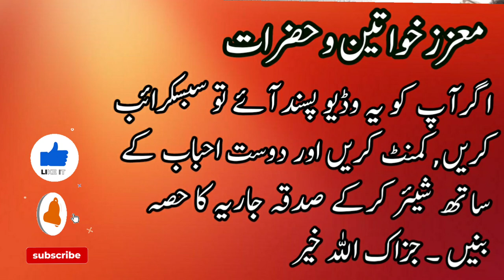Umayr ibn Wahb al-Jumahi RA | Battle of Badr | حضرت عمر ابن وہب الجمحی رضی اللہ عنہ | Umar Barlas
Umayr ibn Wahb al-Jumahi returned safely from the Battle of Badr. His son, Wahb, was left behind, a prisoner in the hands of the Muslims. Umar feared that the Muslims would punish the youth severely because of the persecution he himself had meted out to the Prophet and the torture he had inflicted on his companions.

One morning Umayr went to the Sacred Mosque to make tawaf around the Kabah and worship his idols. He found Safwan ibn Umayyah sitting near the Kabah, went up to him and said:

Im Sabahan (Good Morning), Quraysh chieftain."

"Im Sabahan, Ibn Wahb," replied Safwan. "Let us talk for some time. Time only goes by with conversation."

Umayr sat next to him. The two men began to recall Badr, the great defeat they had suffered and they counted the prisoners who had fallen into the hands of Muhammad and his companions. They became deeply distressed at the number of great Quraysh men who had been killed by the swords of the Muslims and who lay buried in the mass grave at al-Qalib in Badr.

Safwan ibn Umayyah shook his head and sighed, "By God, there can be no better after them."

"You are right," declared Umar. He remained silent for a while and then said, "By the God of the Kabah, if I had no debts and no family whose loss I fear after me, I would go to Muhammad and kill him, finish off his mission and check his evil." He went on in a faint, subdued voice, "And as my son Wahb is among them, my going to Yathrib would be beyond doubt."

Safwan ibn Umayyah listened intently to the words of Umayr and did not wish this opportunity to pass. He turned to him and said:

"Umar, place all your debt in my hands and I will discharge it for you whatever the amount. As for your family, I shall take them as my own family and give them whatever they need. I have enough wealth to guarantee them a comfortable living."

"Agreed," said Umar. "But keep this conversation of ours secret and do not divulge any of it to anyone."

"That shall be so," said Safwan.

Umar left the Masjid al-Haram with the fire of hatred against Muhammad blazing in his heart. He began to count what he needed for the task he had set himself. He knew that he had the full support and confidence of the Quraysh who had members of their families held prisoner in Madinah .

Umar had his sword sharpened and coated with poison. His camel was prepared and brought to him. He mounted the beast and rode in the direction of Madinah with evil in his heart.

Umar reached Madinah and went directly towards the mosque looking for the Prophet. Near the door of the mosque, he alighted and tethered his camel.

Umar himself hastened to the Prophet and said, "O Rasulullah, this enemy of God, Umayr ibn Wahb, has come brandishing his sword and I think that he could only be up to something evil." "Let him come in," said the Prophet.

Umar approached Umayr, took hold of him by the tails of his robes, pressed the back of his sword against his neck and took him to the Prophet.

When the Prophet saw Umayr in this condition he said to Umar: "Release him.' He then turned to Umayr and said: "Come closer." Umayr came closer and said, "Im Sabaha" (the Arab greeting in the days of Jahiliyyah)."

"God has granted us a greeting better than this, Umayr," said the Prophet. "God has granted us the greeting of Peace--it is the greeting of the people of Paradise." "What have you come for?" continued the Prophet.

"I came here hoping to have the prisoner in your hands released, so please oblige me." "And what is this sword around your neck for?" quizzed the Prophet. "Tell me the truth. What have you come for, Umayr?" prodded the Prophet. "I have only come to have the prisoner released," insisted Umar.

"No. You and Safwan ibn Umayyah sat near the Kabah recalling your companions who lie buried at al-Qalib and then you said, 'If I had no debt or no family to look after, I would certainly go out to kill Muhammad.' Safwan took over your debt and promised to look after your family in return for your agreeing to kill me. But God is a barrier between you and your achieving your aim."

Umar stood stupefied nor a moment, then said: "I bear witness that you are the messenger of God." "We used, O messenger of' God." he continued, "to reject whatever good you had brought and whatever revelation came to you. But my conversation with Safwan ibn Umayyah was not known to anyone else. By God, I am certain that only God could have made this known to you. Praise be to God Who has led me to you that He may guide me to Islam.' He then testified that there is no god but Allah and that Muhammad is the messenger of Allah and became a Muslim. Thereupon, the Prophet instructed his companions: "instruct your brother in his religion. Teach him the Quran and set free his prisoner."
Reference:
Book: Zindigyan Sahabah ki
Author: Abdul Rehman Pasha
Translator: Abu Javed Iqbal Ahmad Qasmi